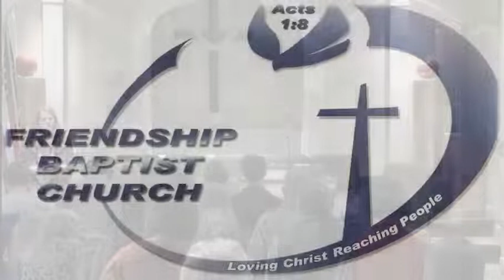Sunday Morning Service 02-27-22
Join us as Bro. Chad continues our study on the Lessons for Life: Serving Traditions or Seeking Truth in Christ.  Denise and Richelle lead our music service.